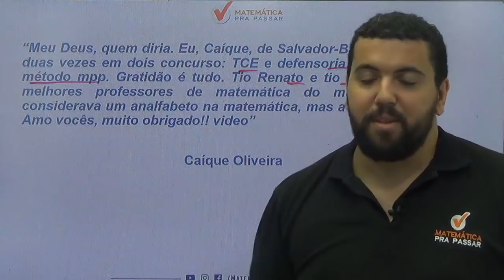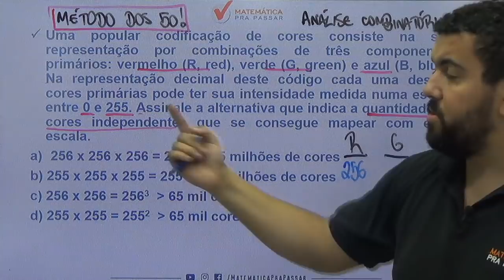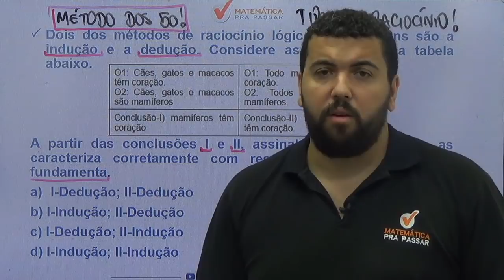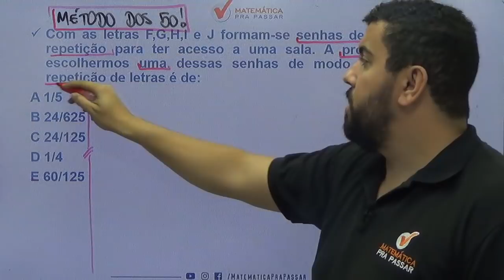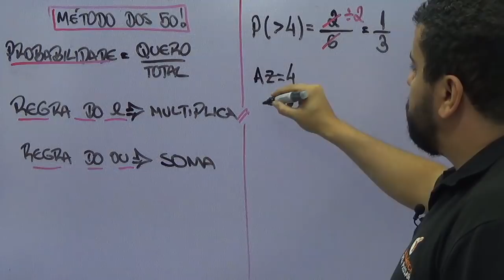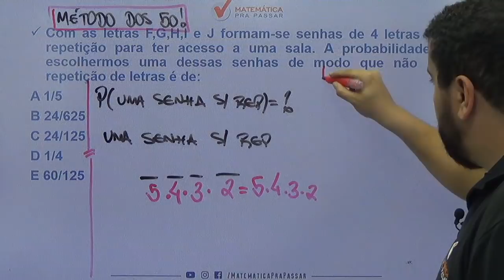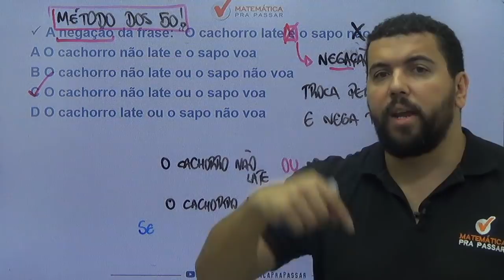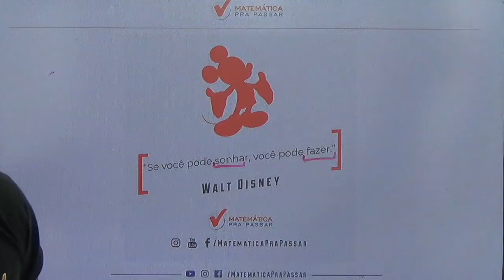PM-BA: Raciocínio Lógico em 30 Minutos Banca IBFC.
Está estudando Raciocínio Lógico para a PM-BA?

Nosso professor, Renato Oliveira, ensina Raciocínio Lógico na PM-BA EM 30 minutos para a Banca IBFC mostrando todos os caminhos para a sua aprovação.

Você verá que estudar do jeito certo Raciocínio Lógico para a PM-BA irá te levar para o próximo nível.